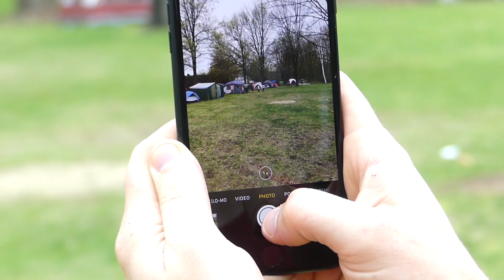Spring 2019 Trail Life Overnighter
We cannot wait until the next Trail Life evnt!!